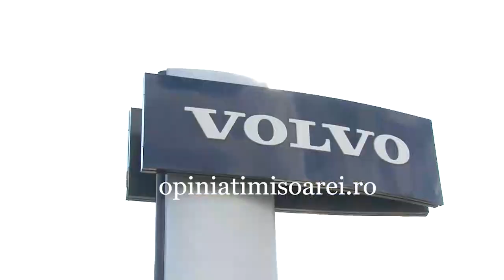Volvo Todorut International prezinta noul concept de showroom la Timisoara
Definitia excelentei auto in tehnologie. Volvo Todorut International prezinta noul concept de showroom la Timisoara. Video